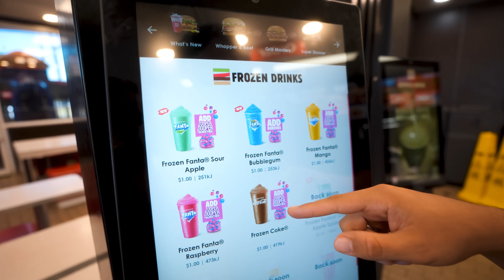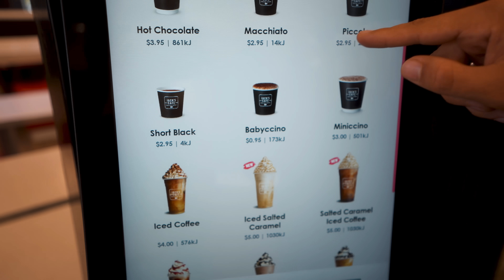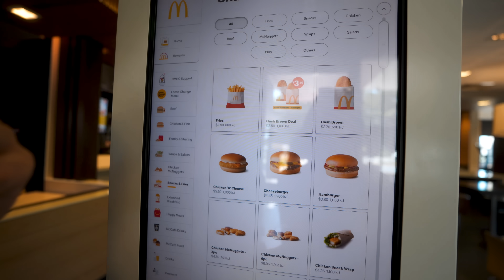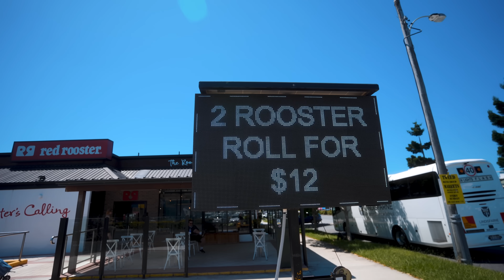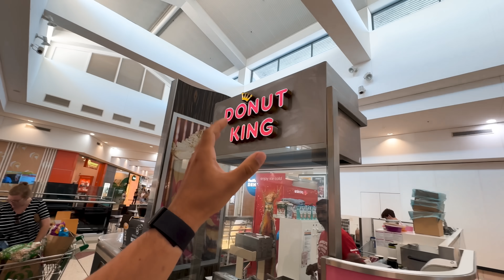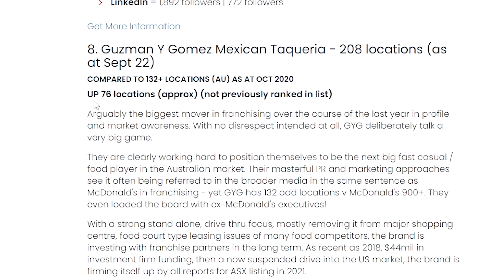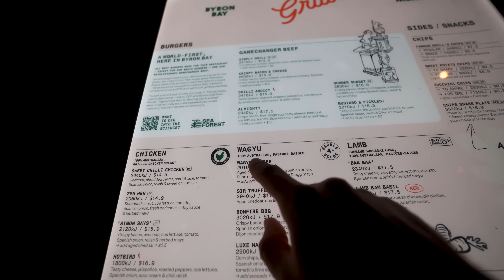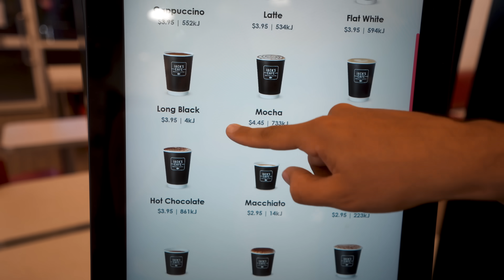1 Tag nur australisches Fastfood essen, das es in Deutschland nicht gibt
💪 -50% auf Bestseller (auch Creatine) und -35% auf Clear Whey vom 20-27.03 bei MyProtein

 ᵂᴱᴿᴮᵁᴺᴳ

Über den Link erhältst du 1 Monat gratis auf deine neue WHOOP
Mitgliedschaft oder du kannst WHOOP 4.0 für 0 EUR 1 Monat testen.
ᵂᴱᴿᴮᵁᴺᴳ

ᵂᴱᴿᴮᵁᴺᴳ

🛒 Meine Amazon Favoriten (Fitness, Streaming, Kochen etc.):

Euer Julian